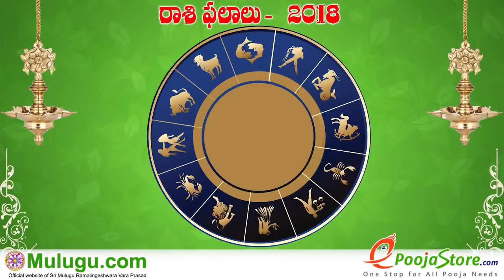Swapana Varahi - స్వప్న వారాహి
Swapana Varahi -  స్వప్న వారాహి , Swapna Varahi Mantra Power: Remove Negativity, Varahi Moola Mantra Maha Varahi Mantra Sree Varahi Kavacham Varahinigrahaashtakam Varahi yantra Avarana Puja Swapna Varahi Maha Mantra, SRI VARAHI It is easy to please the Gods... - Teachings of Ma Parvati,